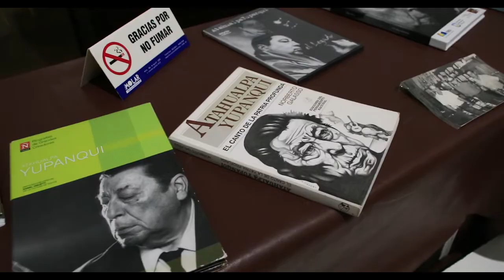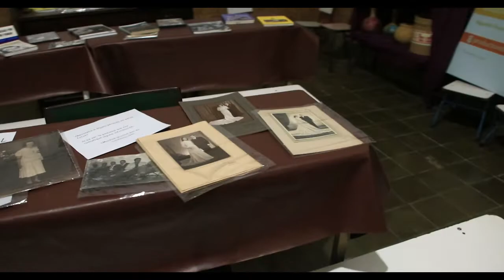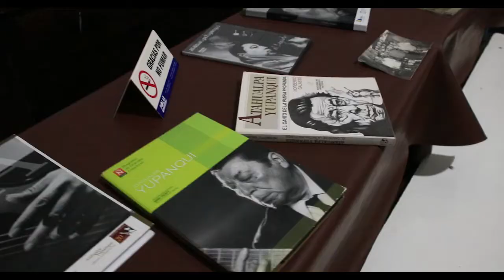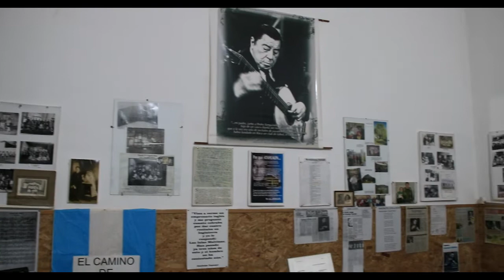Destacan la riqueza histórica y cultural de Junín y sus localidades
El historiador, periodista y además Intendente de la localidad de Tres de Febrero, visitó junto al Intendente de nuestra ciudad, Pablo Petrecca, la localidad de Agustín Roca con el objetivo de registrar testimonios para un programa televisivo. "Todo esto no se puede perder, no hay futuro si no preservamos nuestra identidad, nuestro lugar de pertenencia, a nuestros antecesores y a los pioneros de estas localidades", dijo.